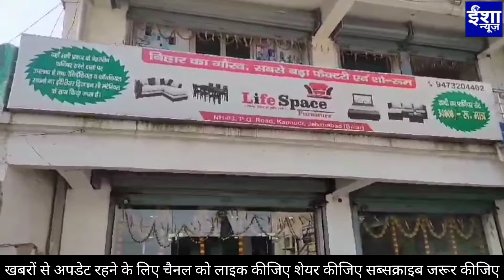लाइफ स्पेस फर्नीचर जहानाबाद में सब कुछ है सबसे सस्ता सबसे अच्छा गरीबों के लिए है ख़ास ऑफ़र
पता-NH 83 नियर टाटा मोटर्स कनौदी पटना गया रोड जहानाबाद